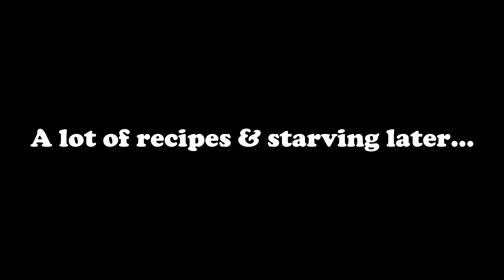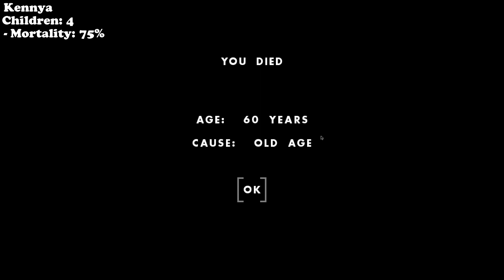Let's play catch! | One Hour One Life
Its a bouncing baby rubber ball!

Episode 12 (4/30/22 - 5pm Central)

About Me:
Hello I'm just your average everyday fish making fun video game videos, and whatever else feels fun!